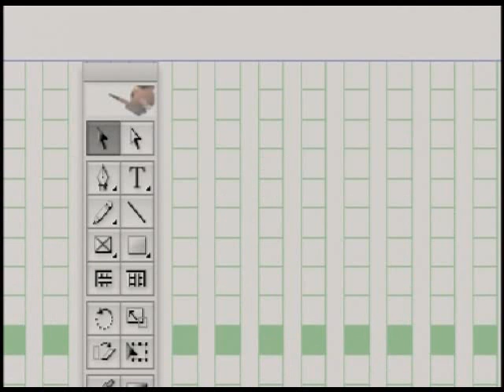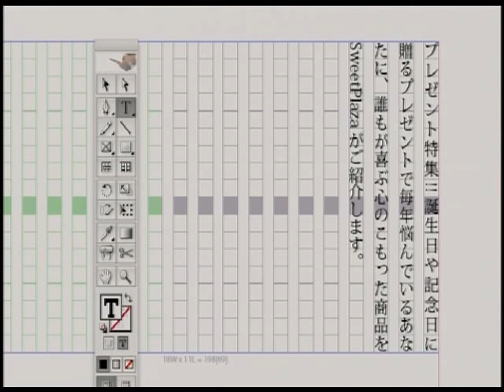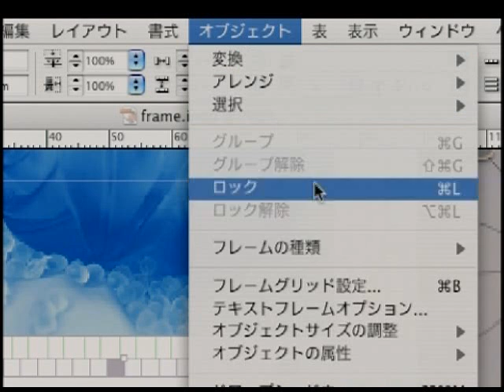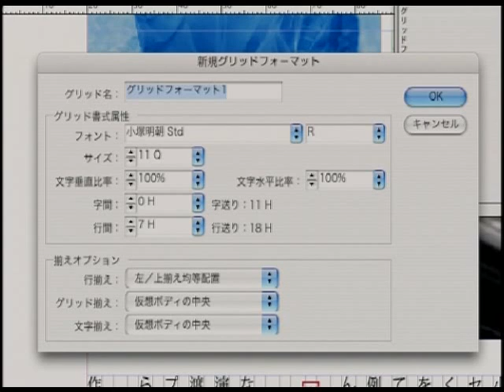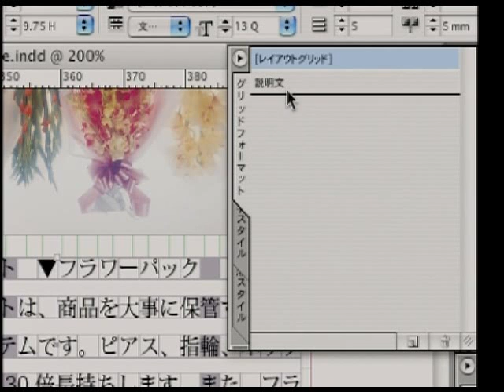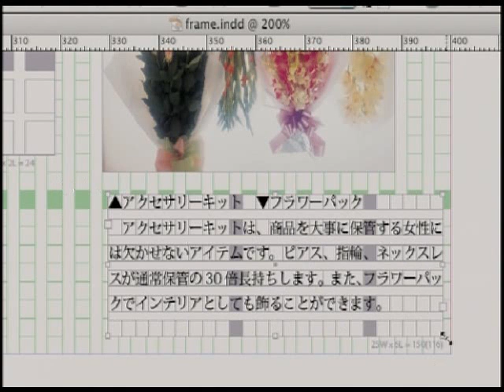InDesign(インデザイン)CSの使い方講座"テキストフレーム"【動学.tv】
Adobe InDesign CSの操作方法をわかりやすく解説した
【誰でもわかるAdobe InDesign CS】のデモムービーがご覧いただけます。